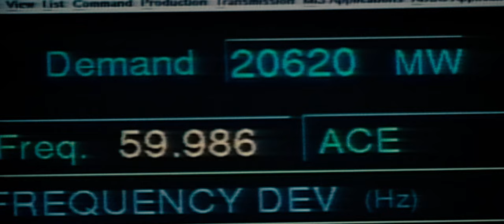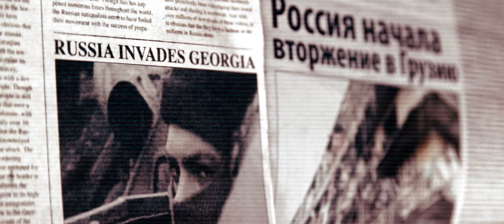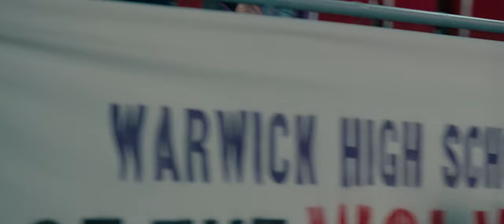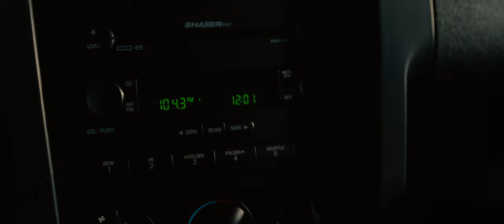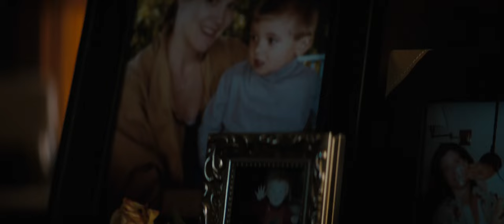Chris Hemsworth - Red Dawn - Hindi dubbed full movie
Red Dawn - Chris Hemsworth की शानदार एक्शन मूवी.